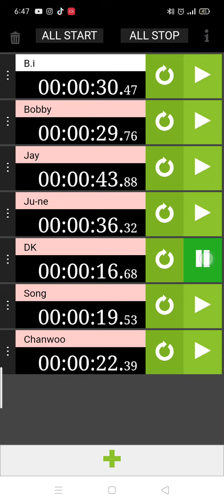How Should iKON Sing I'm Ok (1)